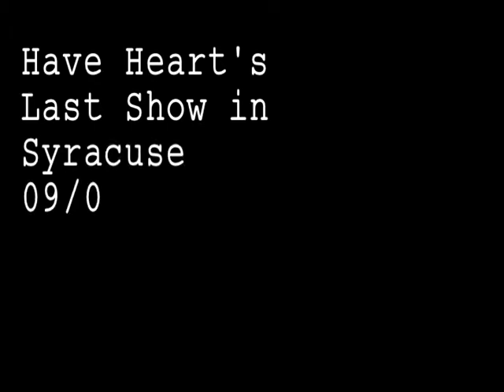Have Heart's Last Show in Syracuse NY 9-16-09 Part Three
Part 3 of Have Heart's Last show played in Syracuse on 9/16/09 with Cruel Hand and Forfeit.